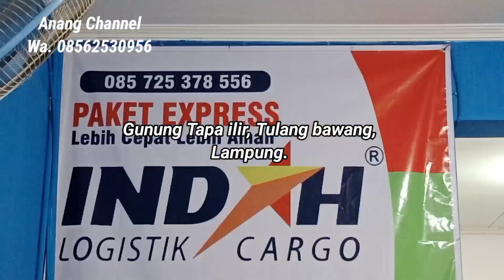mesin giling padi tanpa sekam terbaru | mesin kebi mini | tehnologi pertanian modern